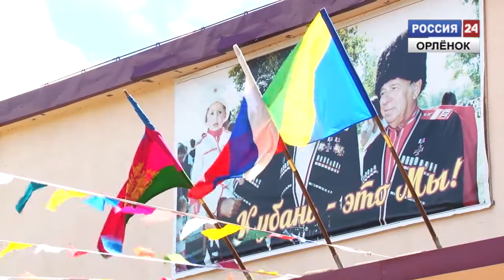День России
Жители послека Новомихайловского отметили День России.
Корреспондент: Лиана Коблева
Оператор: Денис Гилев
Монтаж: Изабэлла Аксютичева